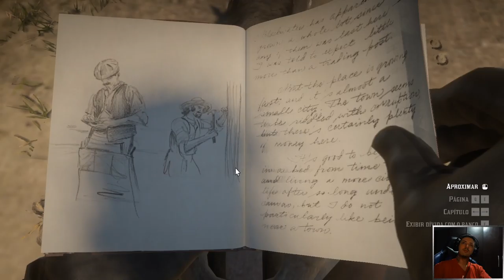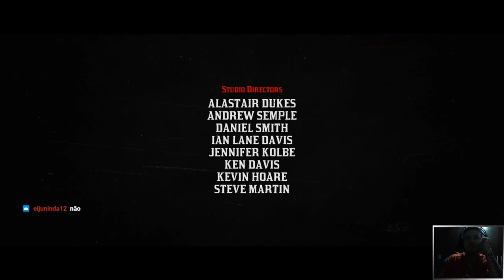FINAL!! - RED DEAD REDEMPTION 2